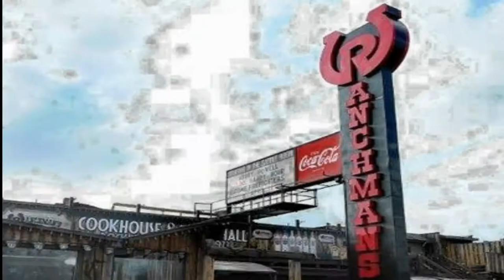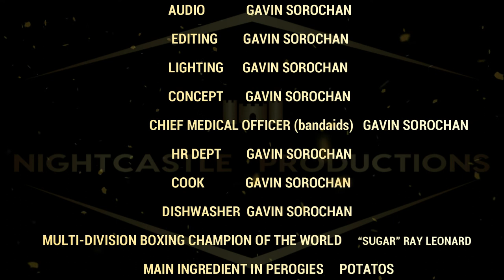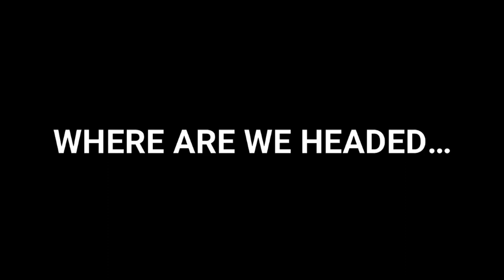UNSUNG: S.II Ep. II LISA JACOBS - From Musical Therapist To Touring Queen: The Journey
Intro/Outro music: Brent Saklofske Album: Four, Song:1971

Lisa Jacobs Bio:

Falling asleep to the sound of her dad rehearsing in the basement, the life of Lisa Jacobs has been immersed in music since the very beginning.  Although piano is her first instrument and “Tequila” was her favorite song to play on the acoustic guitar as a kid, she ended up falling for the electric bass.  She played her first blues festival at age 12 and declared the bass guitar her most beloved.

Since then,  Lisa has gone on to write, record, music direct and perform with a variety of artists, including platinum recording pop artist Jocelyn Alice, Marshall (Walk Off The Earth), Paul Reddick, Colin Linden, Jimmy Rankin (The Rankin Family), Michael Bernard Fitzgerald, Wide Mouth Mason, Suzie Vinnick, Oscar Lopez, Amy Bishop, Kyle McKearney and Jann Arden (a personal highlight).

In addition to working as a session musician, Lisa was in a band with Jocelyn Alice called jocelyn & lisa.   Primarily a bass and vocal duo, they played a plethora of live shows (over 200 in their first year together), had a song featured on the tv show, Degrassi Jr High, and released an EP (“Weary Warrior”) in 2013 (which Lisa co-wrote and co-produced).  A song from that project, “Bound to You”, went gold after being re-released by Jocelyn Alice in 2018.

In 2019/2020, Lisa toured North America for 6 months as the bassist of “We We Rock You”, a musical based on the music of British rock band, Queen.  A major venue highlight was playing the theatre in Madison Square Gardens.

Lisa has a degree in music therapy (with a minor in jazz performance on electric bass). As a certified music therapist she’s had the opportunity to create music with people of varied abilities (autism, cerebral palsy, hearing/visual impairments, brain injuries etc) in many different settings including schools, hospitals and even a maximum security prison.

Lisa sits on the board of the Music Therapy Association of Alberta and is currently an artist curator for Chinook Blast (a month long festival of arts, sport and culture). She has recently delved into the role of MC - Including being a co-host for the 2021 Music Cities Convention.

She resides in Calgary, Alberta.  Her hometown.